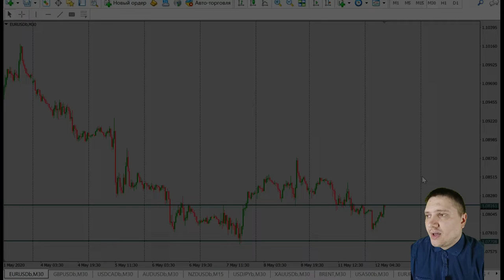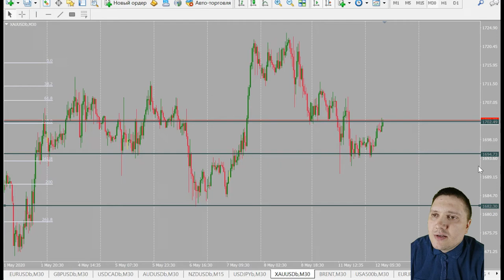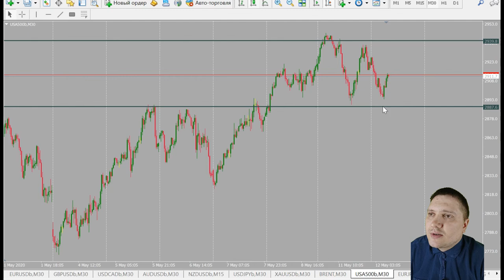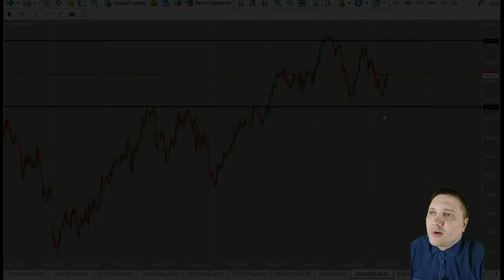Дмитрий Эйлер: кратко об актуальных инструментах | AMarkets